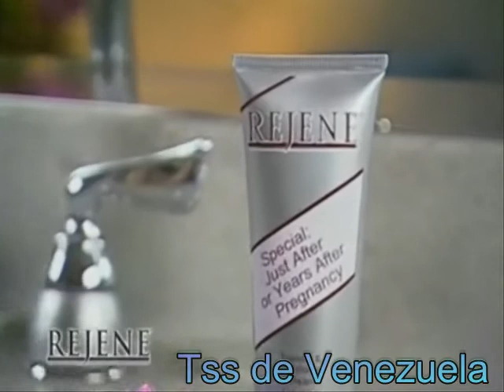ML 27720569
Video Migrado